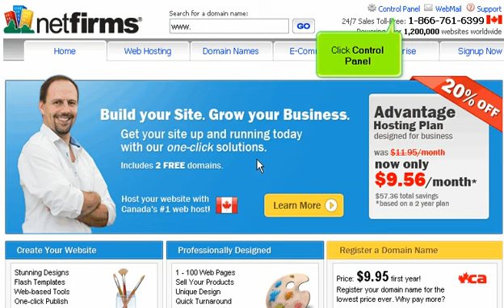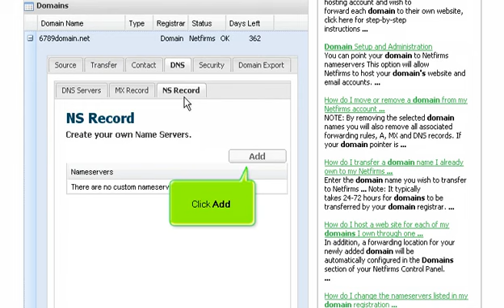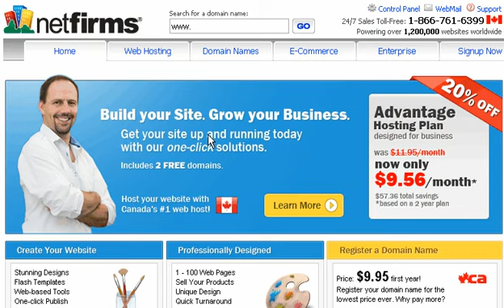Creating private nameservers @ NetFirms